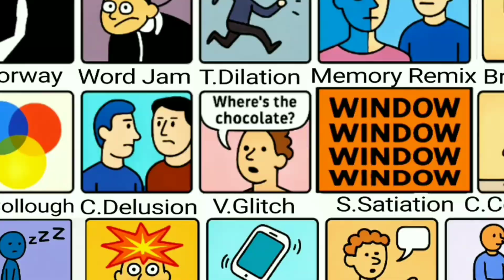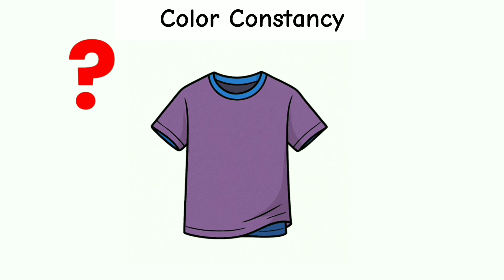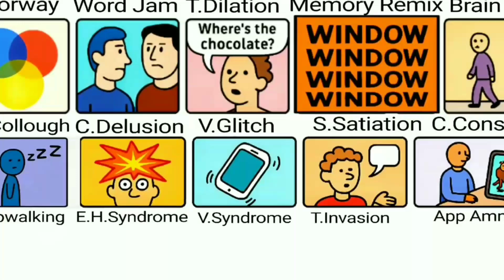Every Brain Glitch You Probably Experienced, Explained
In this video we break down every real-brain glitch, explain why they happen (or don't).

             ______TIMESTAMPS______
0:00 The Doorway effect
0:25 The word Jam
0:41 Time Dilation
1:11 Memory Remix
1:33 Brain Echo
1:49 McCollough Effect:
2:07 Capgras Delusion
2:27 Verbal Glitch
2:44 Semantic Satiation
3:03 Color constancy
3:20 Sleepwalking
3:45 Exploding Head Syndrome
4:02 Vibration Syndrome